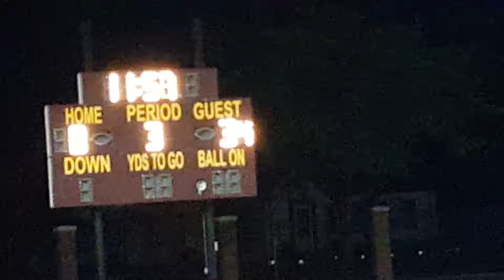SPECTRUM JV VS Minneapolis Roosevelt...Andrew #62